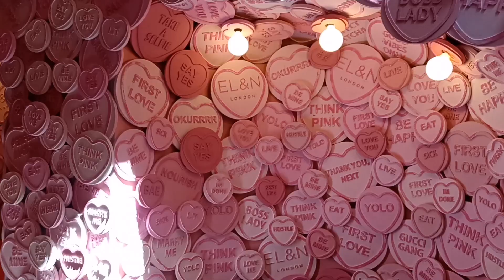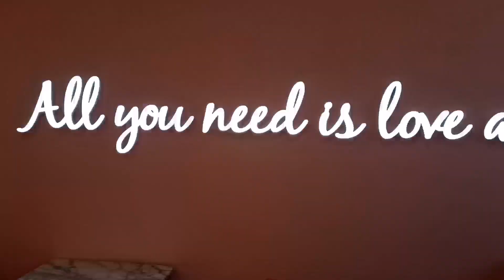EL&N ELAN LONDON VLOG | CAFE BRUNCH DESSERT | FAMILY DAY OUT| KNIGHTSBRIDGE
Visiting EL&N Cafe in Knightsbridge London for some yummy treats